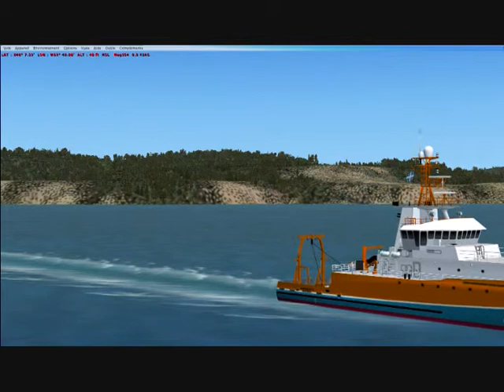Navires du Saint-Laurent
Annonce de la scène "Navires du Saint-Laurent pour FSX", une vingtaine de navires AI naviguant sur le fleuve, l'estuaire et le golfe.